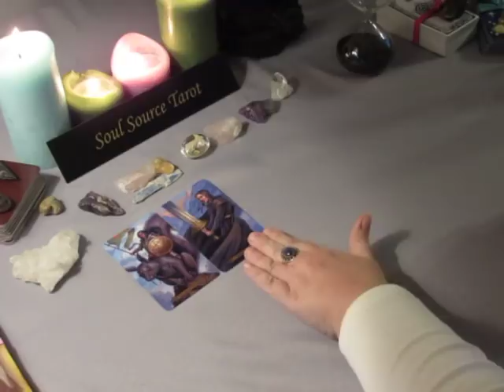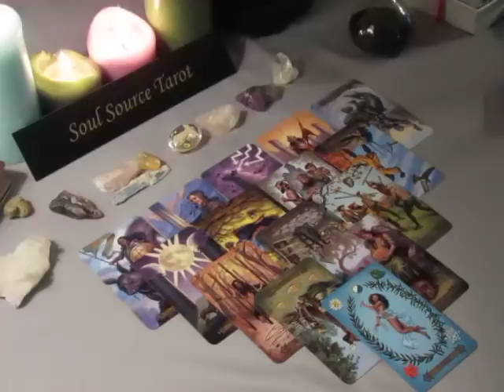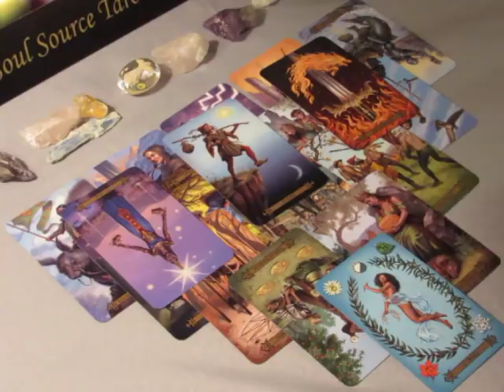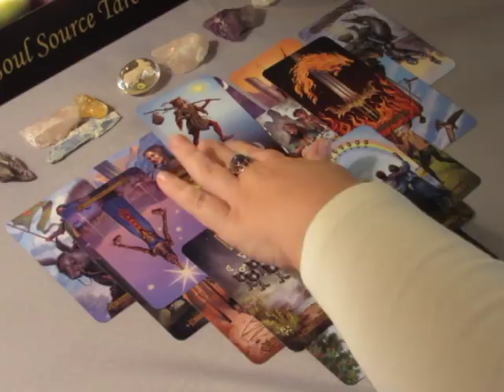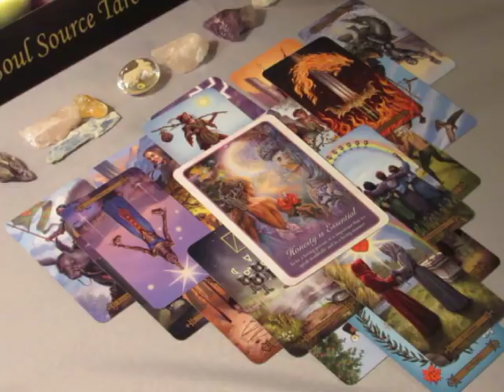~Gemini~Here Comes The ..... ~November 27 to December 3, 2017 Weekly Tarot Reading (Truth)